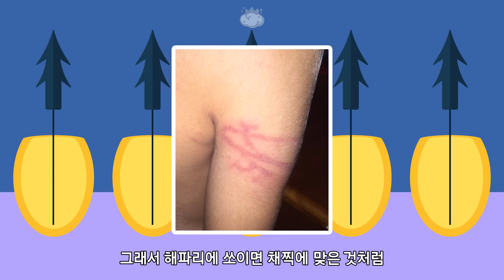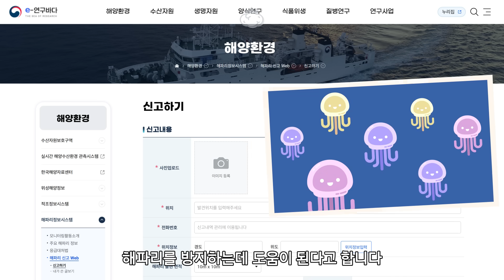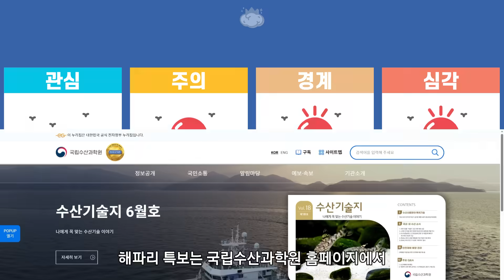해파리에 쏘였을 때 어떻게 대처해야 할까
🧠 총이 발사되는 속도보다 더 빠른 해파리 독침의 속도
어떤 비밀을 가지고 있길래 이렇게 빠른 것이며
해파리에 쏘였을 때 어떻게 대처해야 할까요

참고자료